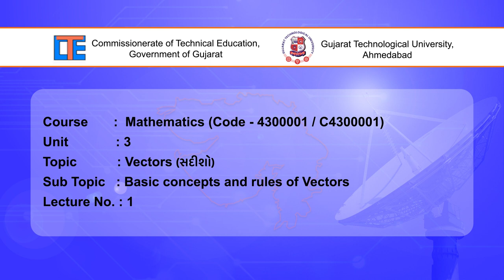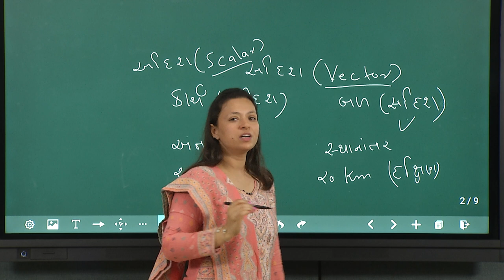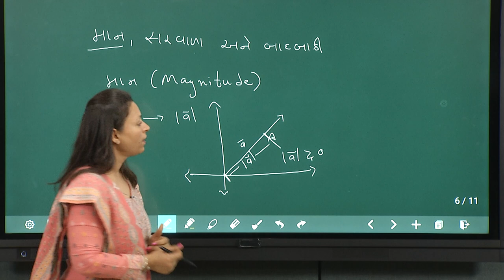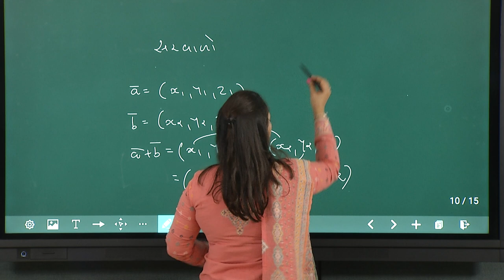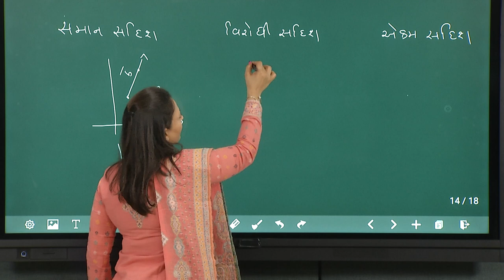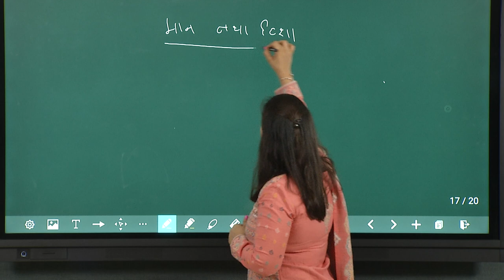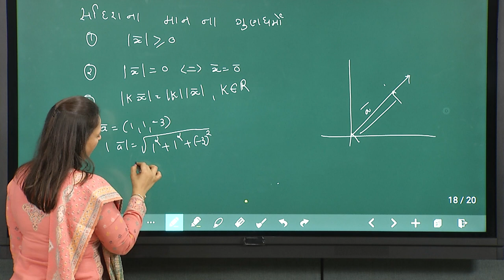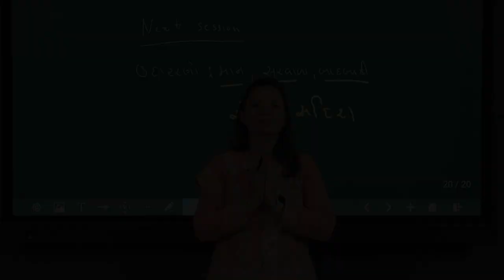36348 LECTURE 1